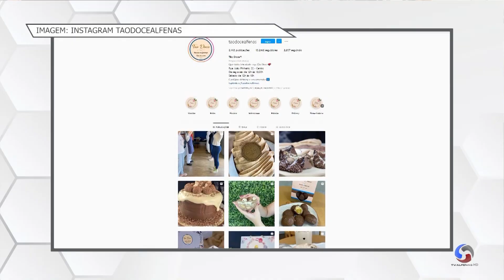Bentô Cakes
Pois é, eles viraram moda e agora uma confeitaria em Alfenas também está investindo nessa produção.